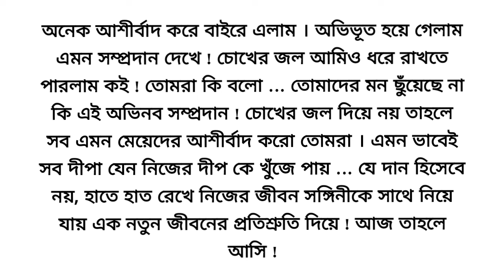সম্প্রদান ❤️🌼/Heart touching Bangla story/ ছোট গল্প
গল্প: সম্প্রদান
লেখিকা: রামধনুর লেখনীতে চন্দ্রানী